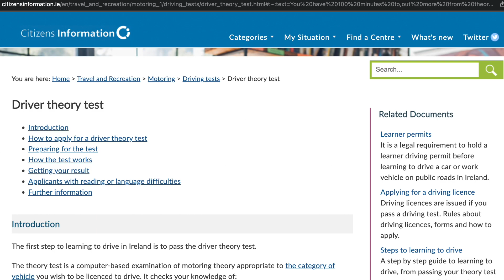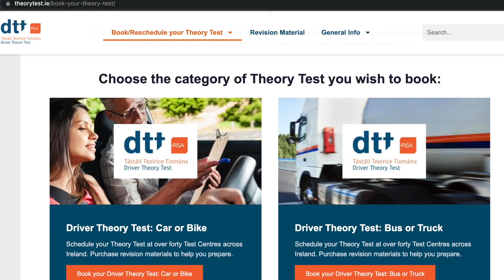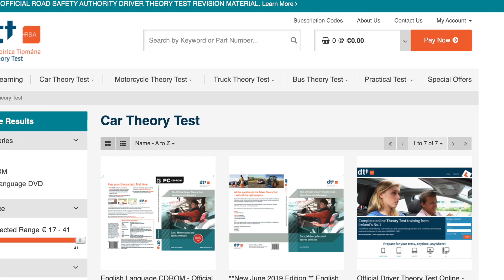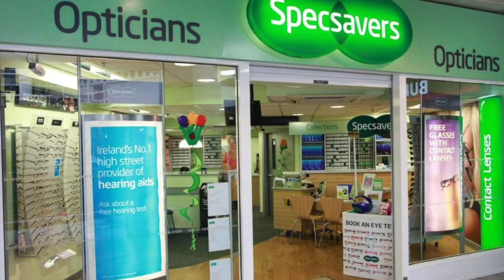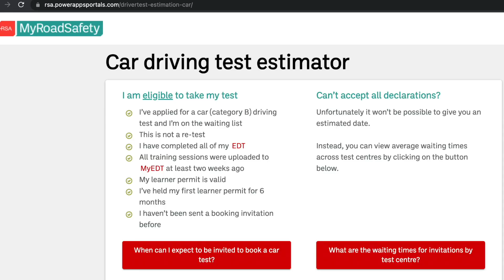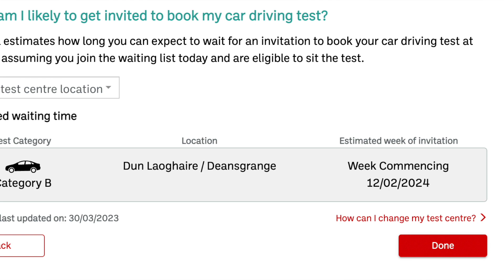İrlanda'da ehliyet nasıl alınır? Learner permit nedir? Direksiyon dersi almak şart mı?|İrlanda yaşam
Herkese merhaba 🎂

İrlanda'da ehliyet nasıl alınır?☘️
Türk ehliyeti ne kadar süre ile geçerli?
Direksiyon dersi almak zorunda mıyım?
Başvuru ücretleri ne kadar?

Biraz karmaşık ya da daha doğrusu çok basamaklı bu süreci anlatmaya çalıştım.

Daha fazla video yolda ☘️

Herkese merhaba 🙋🏼‍♀️

Ben Ceren.

Kızım pandeminin tam da ortasına doğduktan sonra YouTube benim en büyük eğlencem haline gelmişti. Kafa dağıtmak için, öğrenmek için, yemek tarifi için sürekli video izler olmuştum. Sonra bir gün 'Neden olmasın?' dedim. 'Belki birileri de beni izler. Belki ben de birilerine bir fikir veririm, birilerinin kafa dağıtmasına yardımcı olurum. Neden olmasın?'

Ve işte buradayım. Hoşgeldiniz, iyi ki geldiniz!

Kanalımda İrlanda'daki yeni hayatımızdan kesitler, motherhood ve lifestyle ve gezdiğimiz yerlerden vlog'lar paylaşacağım. Yeni videolarda görüşmek üzere.

Sevgiler,
Ceren 🕊